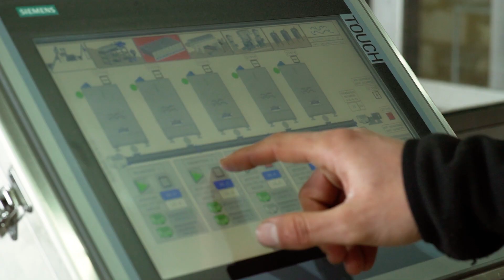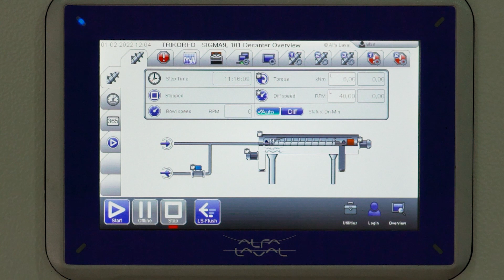Alfa Laval Ελαιοτριβείο Αναγνωστόπουλος | Μεσσηνία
Ο Αποστόλης Αναγνωστόπουλος και ο γιός του Δημήτρης, παρουσιάζουν τα ελαιοτριβεία τους στο Μάνεση και στο Τρίκορφο Μεσσηνίας. Μετά από 30 χρόνια συνεχούς συνεργασίας με την Alfa Laval στην παραγωγή ελαιόλαδου, μοιράζονται την εμπειρία τους για την εισαγωγή του συστήματος των Contherm για 1η φορά παγκοσμίως. Με την εισαγωγή των Contherm στη διαδικασία παραγωγής ελαιόλαδου, όχι μόνο βελτίωσαν την ποιότητα του, αλλά  αποκόμισαν και σημαντικές μειώσεις στα κόστη της επιχείρησής τους. Έτσι, το brand τους One & Olive, κατέκτησε τις διεθνής αγορές αποσκώντας σημαντικά διεθνή βραβεία.

*Δείτε επίσης:*
*Ελαιοτριβείο Sparta Gourmet | Λακωνία:*

*Κλείστε μια διαδικτυακή συνάντηση με ειδικό της Alfa Laval για τεχνικές πληροφορίες ή ερωτήσεις σχετικά με θέματα ελαιουργικού εξοπλισμού.*